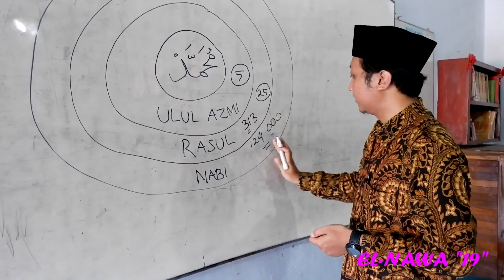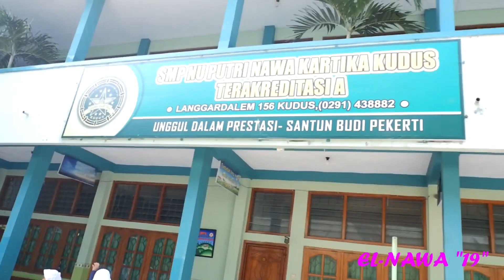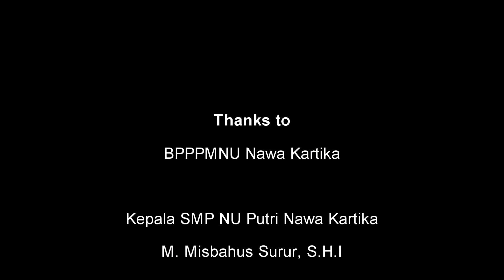Robbi Kholaq - EL_Nawa "19"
Yeeeeeyyyy yg di tunggu..
Alhamdulillahirobbil Alamin.. Hasil karya anak didik SMP NU Putri Nawa Kartika yang tergabung dalam grub rebana EL-Nawa 2019 sebuah shalawat dengan judul Robbi kholaq.
Selamat menikmati :)